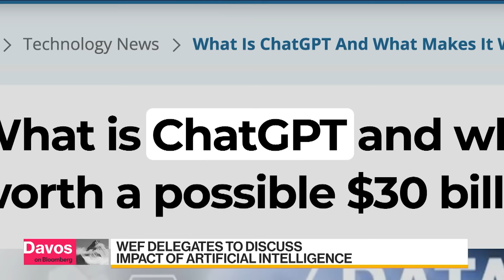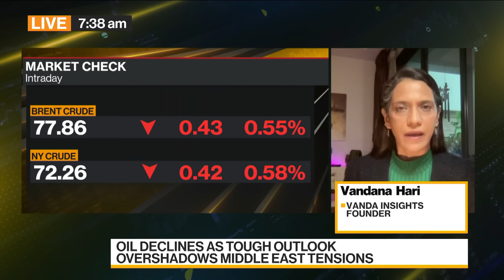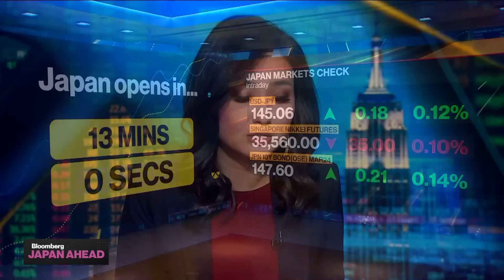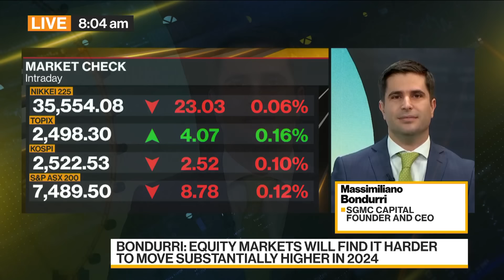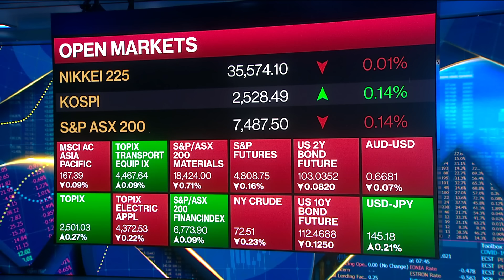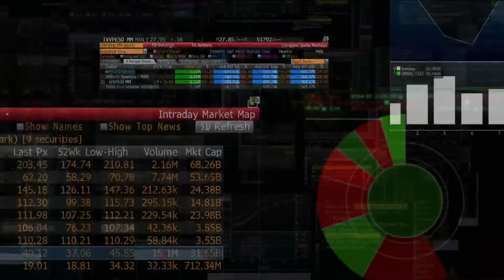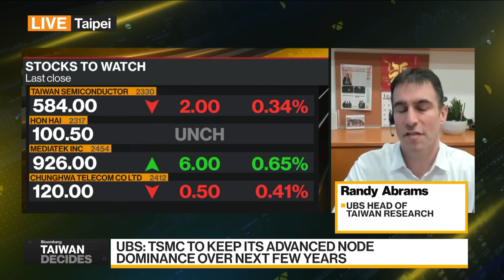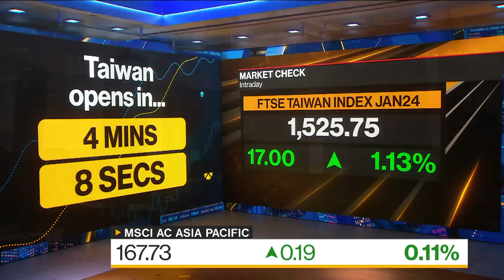Bloomberg Daybreak: Asia 01/15/2024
Haidi Stroud-Watts in Sydney and Shery Ahn in New York drive to the Asia, Australia and New Zealand market opens while wrapping the biggest stories of the previous day on Wall Street.